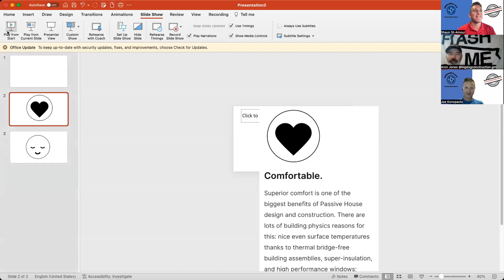Offsite Dirt: Why comfort is an excellent benefit of a high performance home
On this edition of High Performance Build on Offsite Dirt, Mark Wille and Shaun St-Amour are joined by Joe Konopacki, Insight Property Services, and Aron Jones, Big Dog Construction as they discuss why Comfort is an excellent benefit of a high performance home or building. Advanced insulation and air sealing techniques ensure consistent indoor temperatures, eliminating drafts and cold spots. Energy-efficient windows with multiple panes and low-emissivity coatings regulate heat transfer, maintaining a cozy environment year-round. High-performance HVAC systems provide precise control over heating and cooling, further enhancing comfort by minimizing temperature fluctuations and maintaining optimal indoor air quality. Overall, these attributes combine to create a remarkably comfortable living space in a high-performance home.